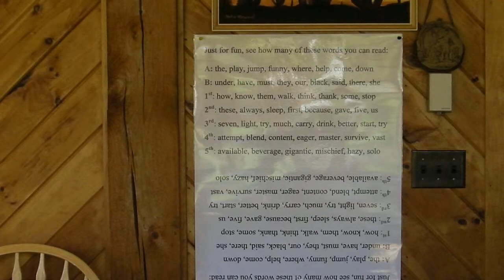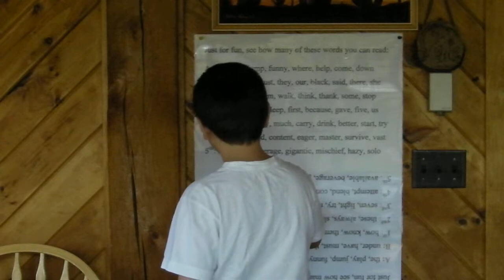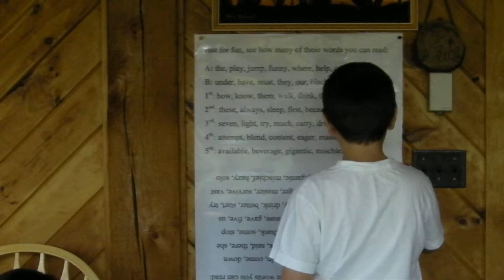Print Inverted Reading by Cole Part 1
Notice that the same words he's reading inverted are at the top "right-side-up".